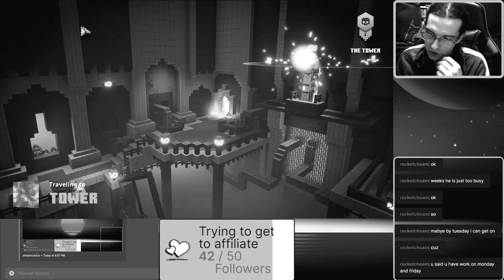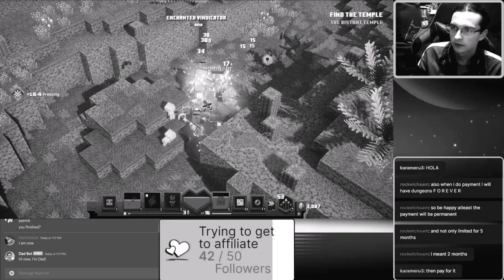PLOWING THE PUMPKIN PASTURES WITH PATRICK! - Garnetzx's Minecraft Dungeons Livestream Highlight #3